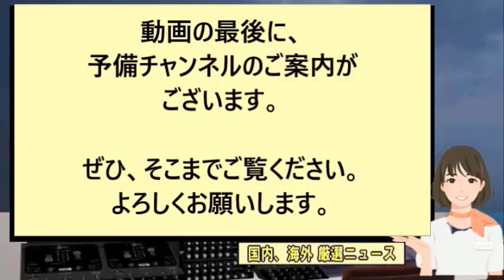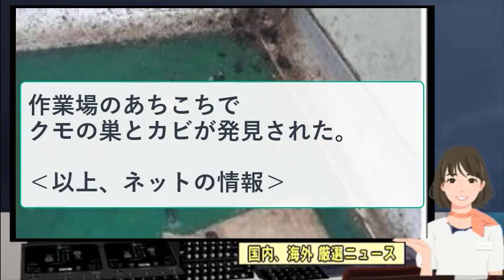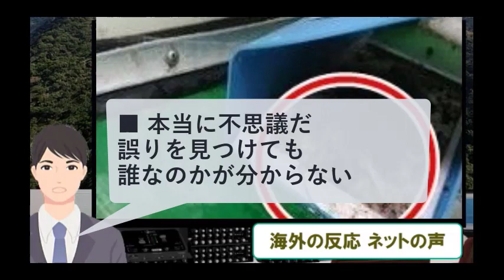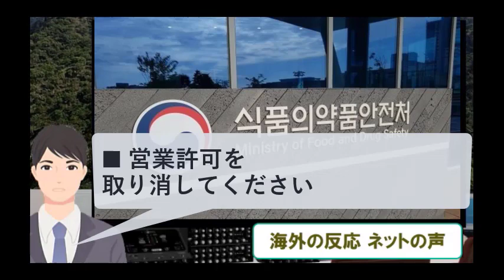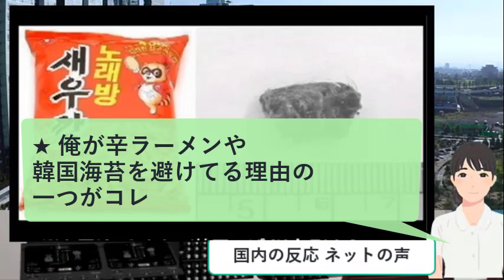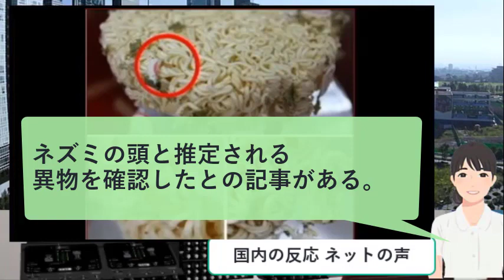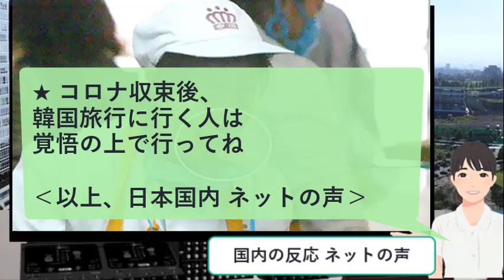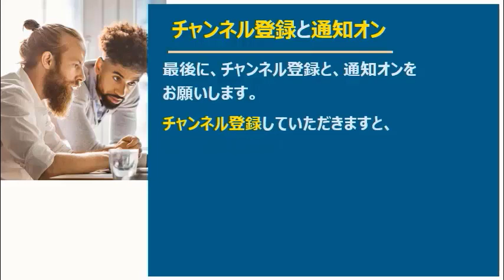【海外の反応】 ネズミの死体にゴキブリうようよ・・・韓国食品安全当局、食品衛生法など繰り返し違反した業者10社を摘発 2020年8月15日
関連チャンネルご紹介
海外の反応 ファイト ジャパン
今回、「ネズミの死体にゴキブリうようよ・・・韓国食品安全当局、食品衛生法など繰り返し違反した業者10社を摘発」のニュースを取上げました。

このチャンネルは、さまざまな分野にあふれる
数多くのニュースを、
海外の方々はどのように受け止めているのか？

そして、日本国内では、どのように
受け止められているのか、SNSに上げられた声を、
整理してお届けします。

私は、これまで、50カ国ほど、仕事や観光で、
海外を訪問してまいりました。

そこでは、様々なことを、新しく体験し、
見聞が広がりました。

その中で、私が驚き、
皆さまにお伝えしたいと思ったことは、
「世界で愛される日本」という現実です。

親日国と言えば、トルコ、台湾、ブラジル
などが有名ですが、
中東でいえば、イスラエルも親日国です。

イラン、サウジアラビア、オマーンなど、
今、厳しい状態の国々も、親日国です。

行けばわかりますが、私の訪問した国々で、
親日ではない国は、すぐお隣の国だけです。

もちろん、その北に隣接する国には、
行ったことがないのですが、わかります。

そういった、私の体験を踏まえて、
ニュースを読み解き、海外の声をご紹介します。

もし、お気に入りいただけましたら、
コメントや、グッドクリックで、
応援していただけましたら、幸甚です。

登録済み の横にベルマークが表示されます

そのベルマークをクリックすると、
通知オンになります。

これで、このチャンネルで、
新しく動画投稿した時、
その情報が、すぐにご連絡できます。

【関連動画】